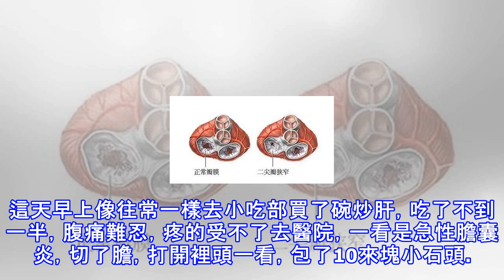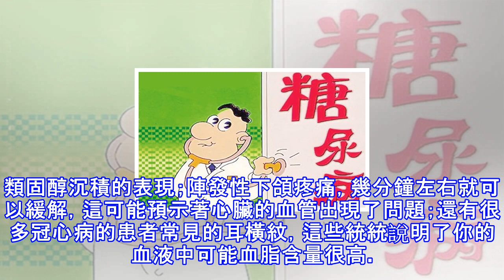血脂高的人，耳朵上會出現這條線，注意到了趕緊降血脂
隨著人們養生觀點的日益深化，很多人開始規律去醫院體檢，經過了一系列的抽血化驗檢查之後，拿到手的化驗單就有一摞，聽醫生說沒有什麼問題，大部分人就這樣把報告撂下了，其實，我建議大家還是主動看一下，尤其是要注意生化中的一項：低密度脂蛋白，這個指標的提示意義重大。 我在臨床上曾經見過一個10歲的男孩患上了急性心梗，最後不治身亡，在行屍檢的時候，從孩子的體內取出了大約10厘米長的血栓；一個60來歲的老爺子，這天早上像往常一樣去小吃部買了碗炒肝，吃了不到一半，腹痛難忍，疼的受不了去醫院，一看是急性膽囊炎，切了膽，打開裡頭一看，包了10來塊小石頭。這兩個病例中提到的血栓、膽結石其實都與低密度脂蛋白相關，低密...